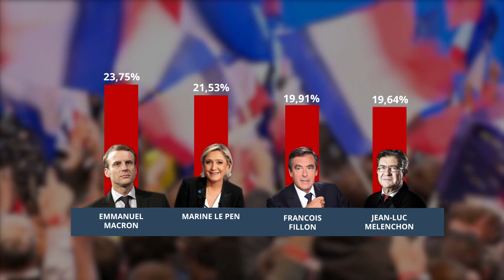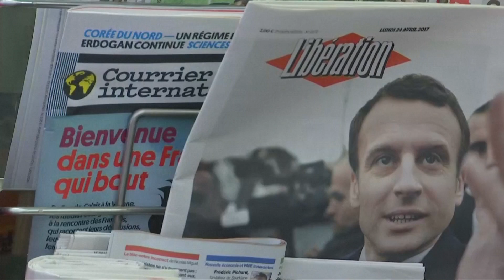Telewizja Republika - WSZYSCY PRZECIW LE PEN 2017-04-24